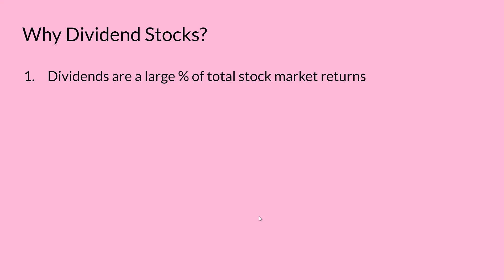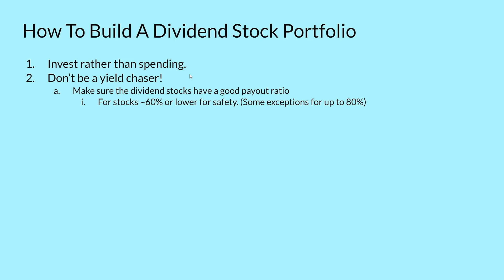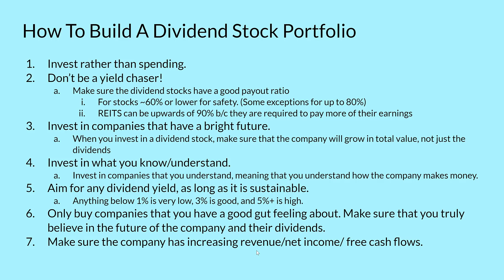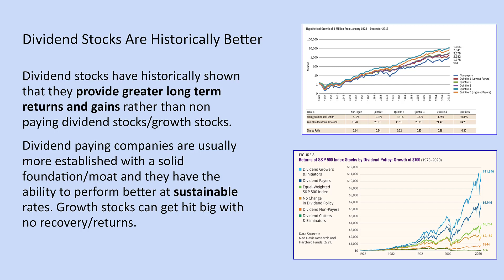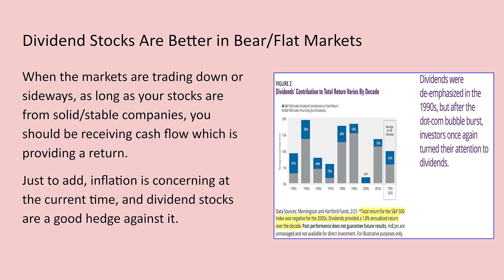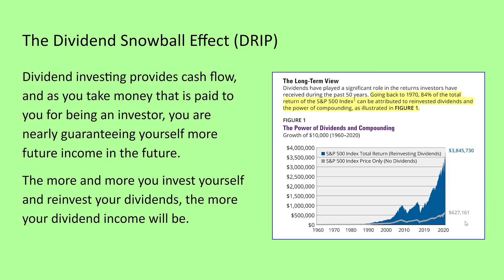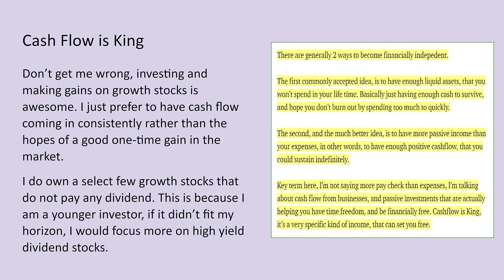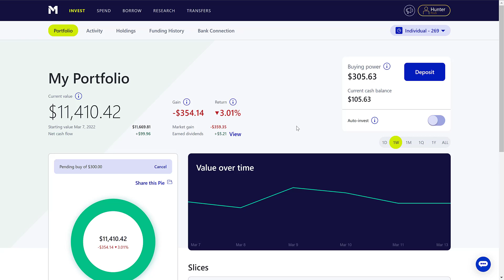Why Now Is The Best Time To Invest | Buy Dividend Stocks Now Rather Than Later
Investing in dividend stocks has never been easier and right now is the perfect time to do so. 🚀💰

- Access to my real portfolio and full transparency on my holdings
- Multiple weekly videos on a variety of topics (Stock analysis’, Stocks I’m buying or selling, Investment strategies, etc.)
- Keep up to date with market trends and dividend stocks that can perform well